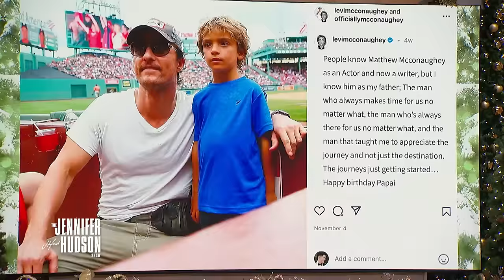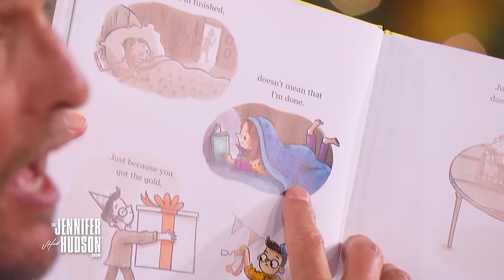Matthew McConaughey: Friday, December 8, 2023 | The Jennifer Hudson Show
Matthew McConaughey promotes his children’s book, “Just Because” and Pantalones Organic Tequila.
Jennifer welcomes It’s Bigger Than Us founder Tyrone Nance from Inglewood, CA, whose nonprofit established in 2020, provides solution-based resources to underserved families in South LA.